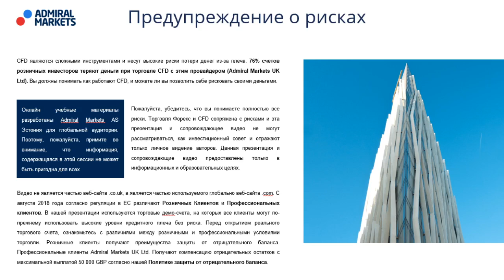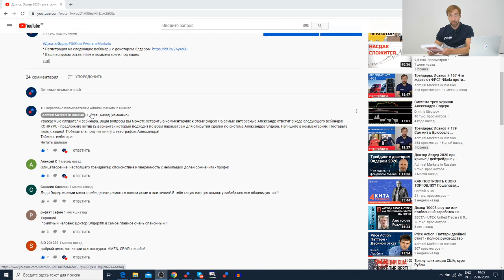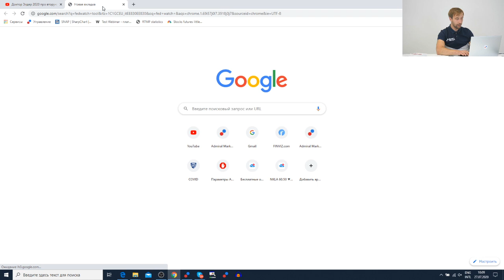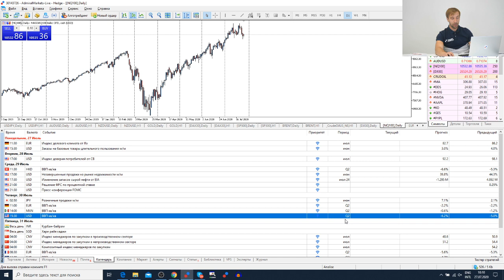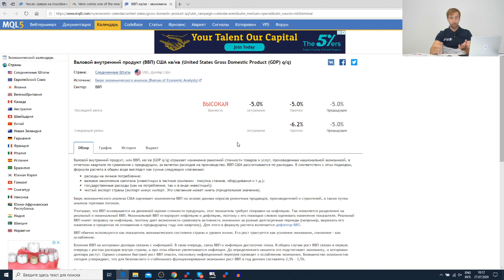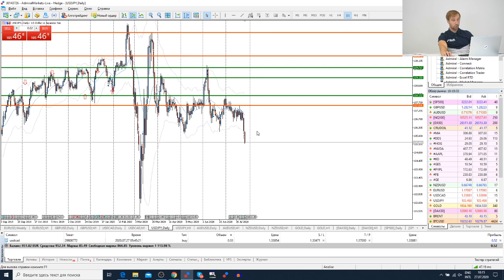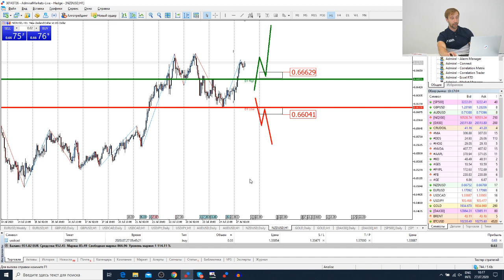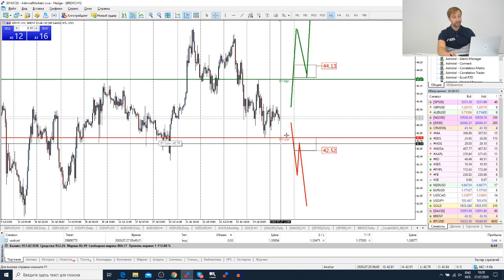Трейдеры: Исаков # 182 Самая важная неделя этого лета